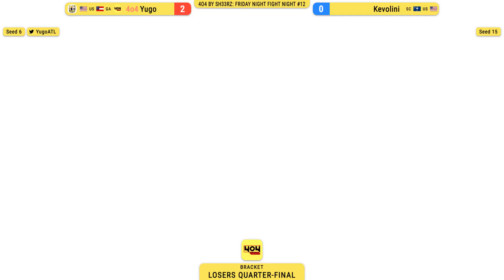4o4 Friday Night Fight Night Weekly #12 Losers Quarter Finals: Yugo (Ed) vs Kevolini (Manon, Marisa